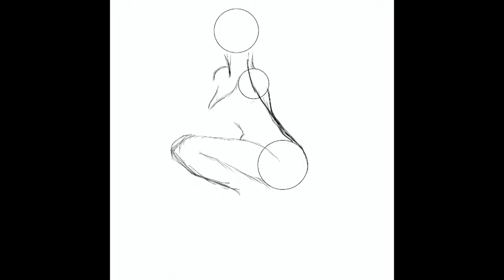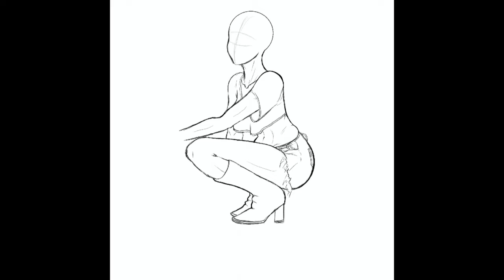The Taste of Love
I’ve been wanting to make a illustration of a song so I just went for it. The songs in the videos that I felt would feel natural to the works subject matter in one way or another

The songs in the video are

Love Taste - by moe shop

Need to know - by Doha Cat

Say My Name - by David Guetta, Bebe Rexha, and  J Balvin